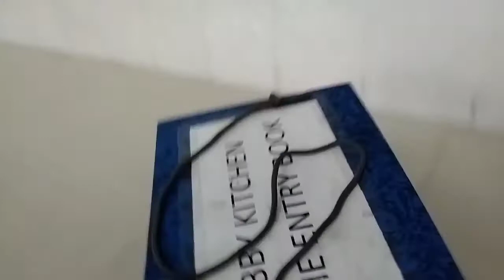two days rest Bagong chef master sa kusina +nagluto ng sinigang na isda#Buhay ofw